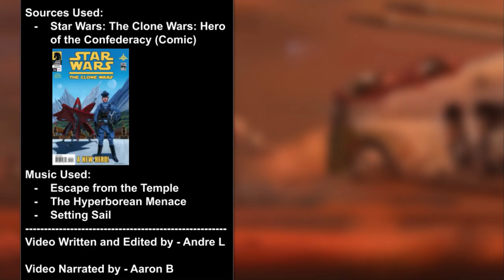The Separatist's Best Pilot and How He Became a Hero to the Galaxy [Legends] - Star Wars Explained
Content in video is expressed using PG-13 rated movies and Teen + rated comics, TV shows, video games, and books; and is not intended for children. The story of Tofen Vane, the Separatist's best pilot during the Clone Wars, and how he became a hero to the galaxy.